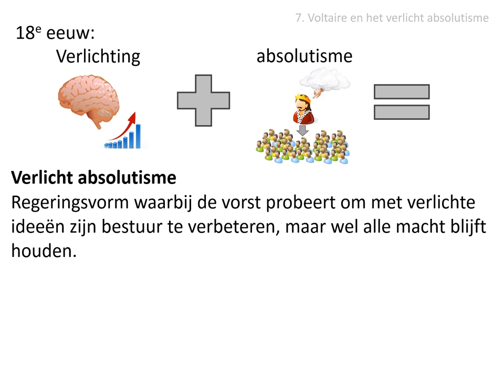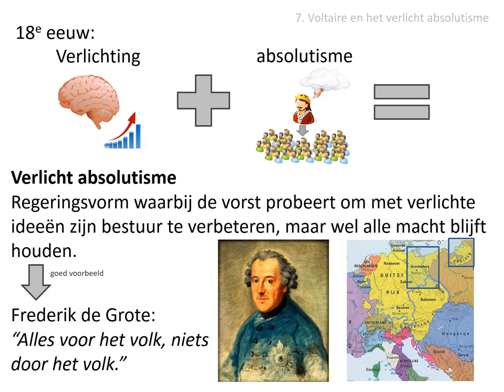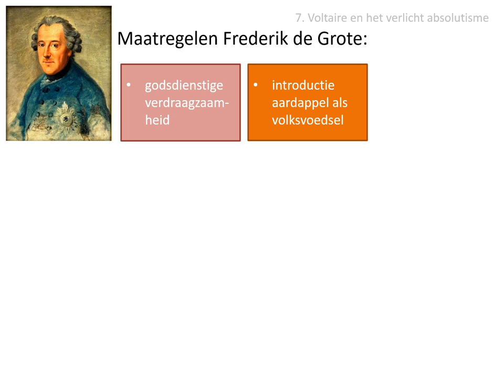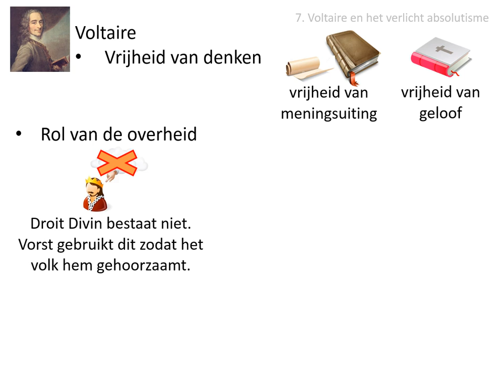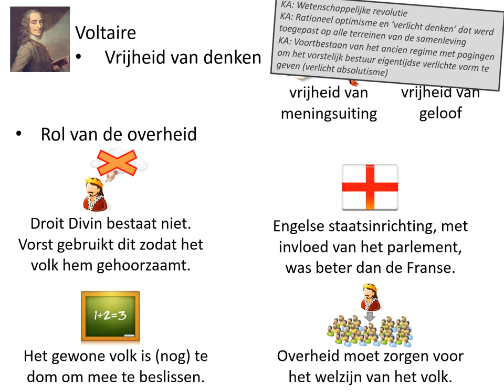7. Voltaire en het verlicht absolutisme (HC De Verlichting)